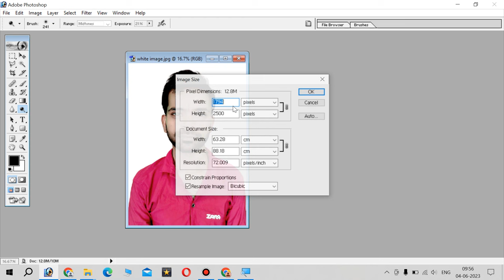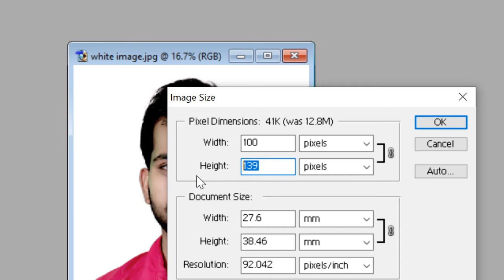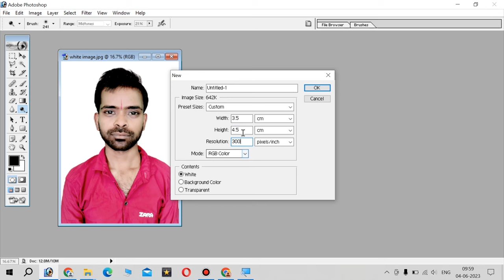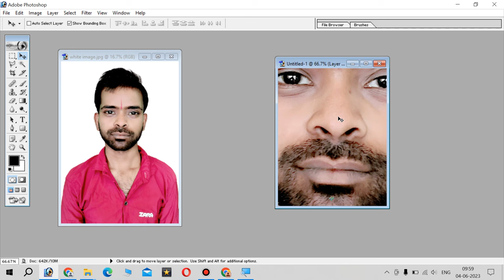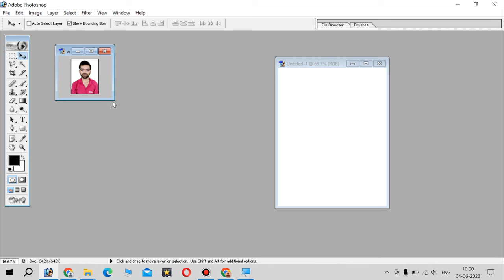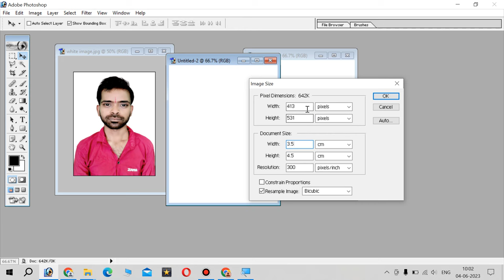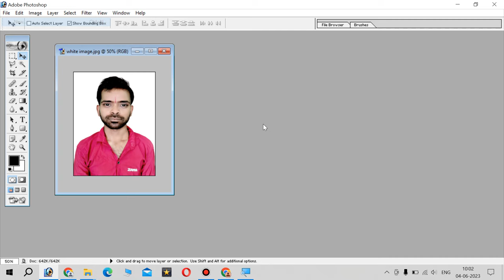PHOTO EDITING KAISE KAREN PHOTO ME SIZE RESOLUTION PIXELS CM INCHES KYA HOTE HAI CHANGE KAISE KAREN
agar aap photo edit kar rahe hain ya FIR karna chahte hain aur aap Photoshop ka upyog karte Hain to fir aapko yah Janna jaruri hai ki photo mein pixels kya hote hain photo ki size kya hoti hai photo mein regulation kya hota hai sentimeter kya hota hai inch kya hota hai percentage kya hota hai yah sari chijen aapko Janna jaruri hai iske bad hi aap photo ko edit kar payenge theek tarike se kyunki agar aap photo shop mein photo ka pixel nahin janenge ya FIR photo ki size nahin janenge to fir aapko yah bhi pata nahin lagega ki aapko kis size mein yah photo set karni hai ya FIR is photo ki size kya hai, is video mein humne pura cover Kiya hua hai ki photo mein pic send kiya hote hain sentimeter inch regulation chahie et cetera yah sab kuchh humne is chij mein dikhaya hua Hai